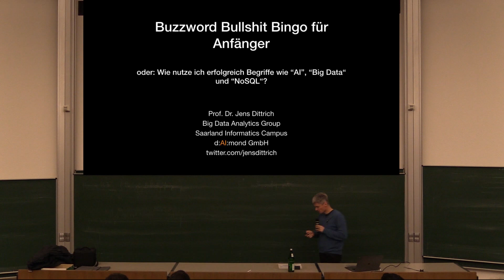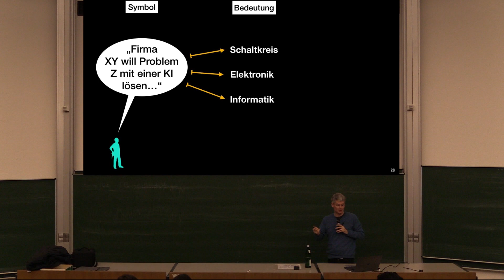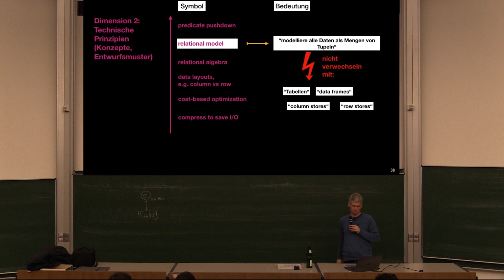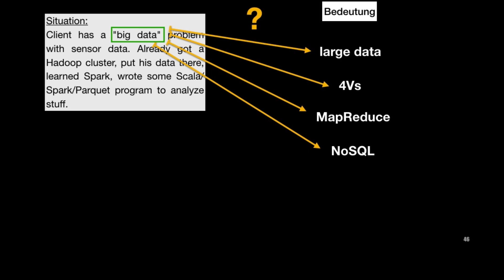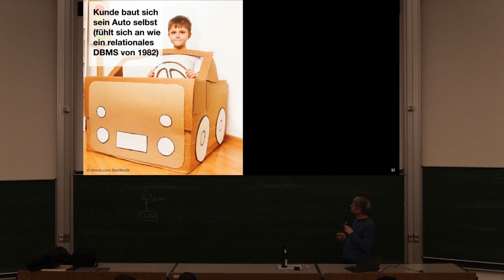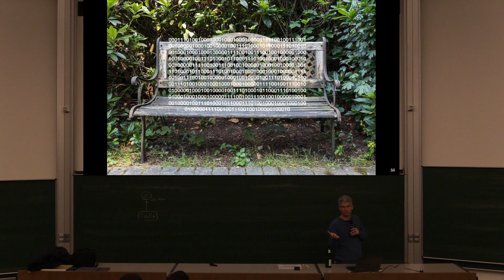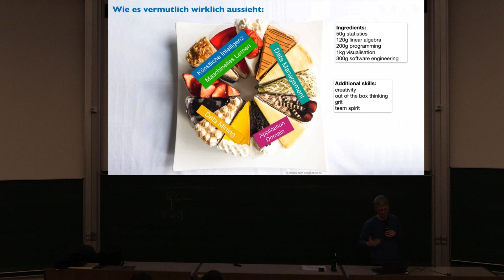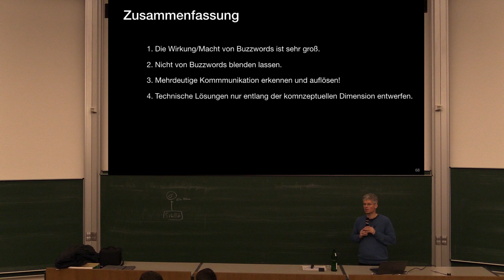Buzzword Bullshit Bingo für Anfänger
oder: Wie nutze ich erfolgreich Begriffe wie “AI”, “Big Data“ und “NoSQL“?

Prof. Dr. Jens Dittrich
Big Data Analytics Group
Saarland Informatics Campus
d:AI:mond GmbH

alle anderen Bildrechte sind inline auf den Folien vermerkt